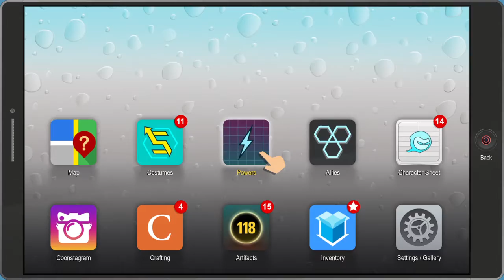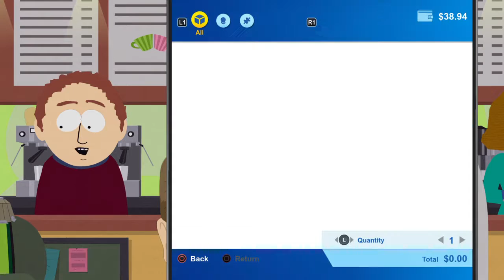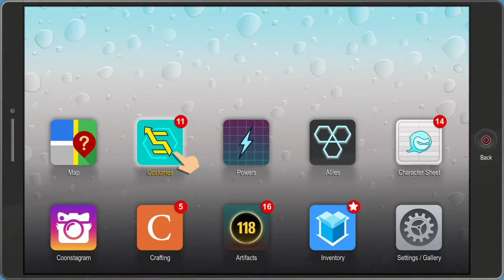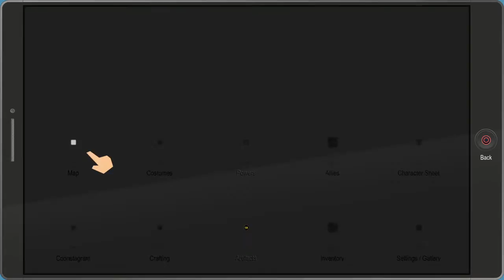South Park™: The Fractured But Whole™_p12